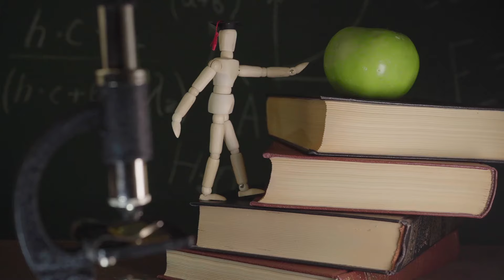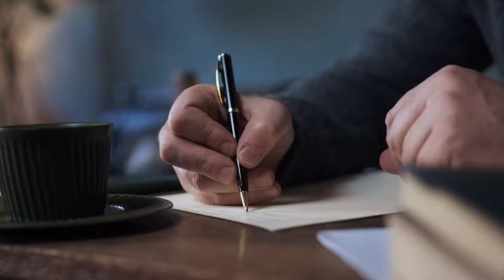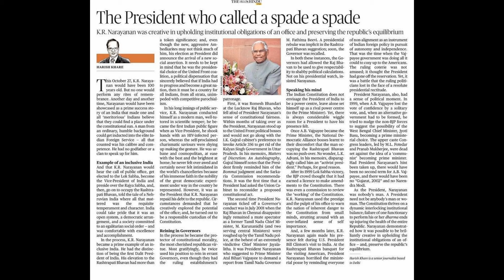How Hardships Can Make You Stronger | How to Succeed in life | You will never forget this Story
Discover how overcoming life's toughest challenges can lead to extraordinary success. Watch this inspiring story of resilience and determination that proves hardships can pave the way to greatness.

🛄 Linked in : / mathewthomasmentora

About Dr Mathew Thomas:
Dr. Mathew Thomas, the founder of Mentora India is a distinguished international speaker, specializing in corporate team building, leadership training, business coaching, and masterful storytelling. His academic background includes a bachelor's degree in engineering, a master's degree in management from JBIMS, and a PhD in psychology. With close to two decades of experience in leadership and corporate training, Mathew has worked extensively with some of the leading multinational corporations. He conducts workshops on a diverse range of topics including Transformational Leadership, Emotional Intelligence, Change Management, Team Building, Collaborative Leadership, Business Storytelling for Leaders, Stress Management and Work-Life Balance as well as Creative Problem-Solving and Decision-Making. Today, he serves as a Leadership Trainer and Executive Coach for some of the world's leading corporate houses, further solidifying his impact in the business world.

🛄 Linked in : / mathewthomasmentora